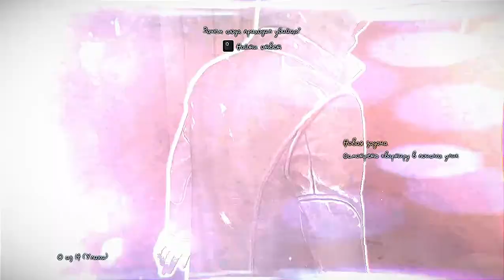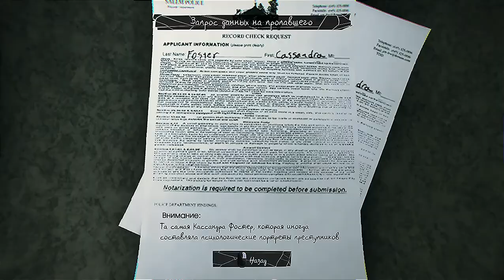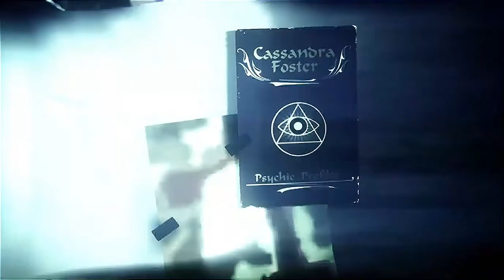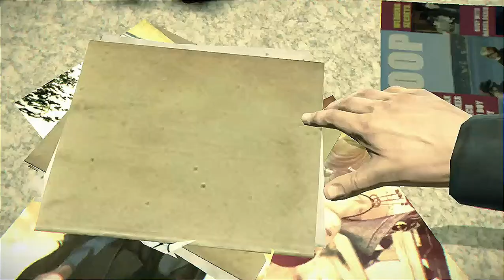Murdered: Soul Suspect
Типа экшен, хех